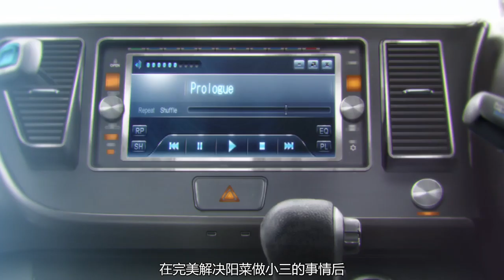这部日本动画真狗血，男主的暗恋对象，竟然是父亲再婚对象的女儿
《家有女友》是一部日本校园爱情动画，男主的暗恋对象，竟然是父亲再婚对象女儿的故事。强烈推荐观看原片。